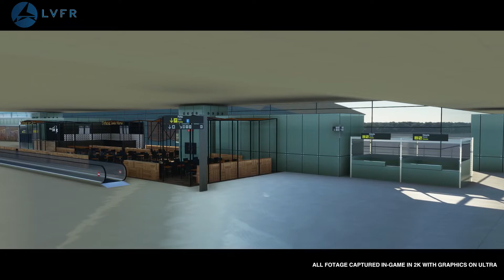LVFR Barcelona LEBL for MSFS update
We are making Barcelona LEBL better, all the credit to Andreu Marco Ortiz who has worked on this and now thanks to him will be part of the LVFR Barcelona for MSFS version. The update will cover the interior and the exterior created by Andreu.

The update should come soon, and will be free to all LEBL for MSFS customers.

Thanks to Andreu for his video!

LatinVFR Barcelona LEBL MSFS Spain